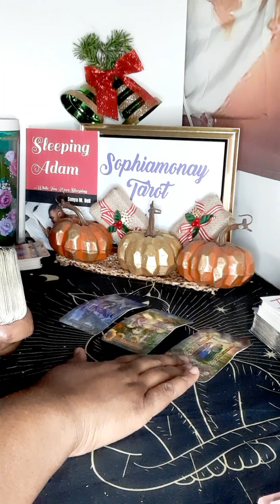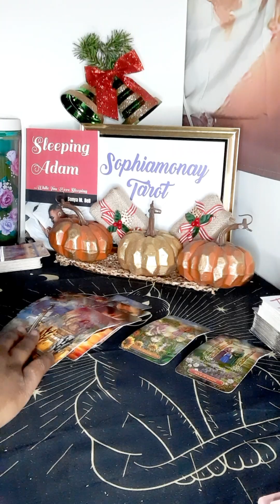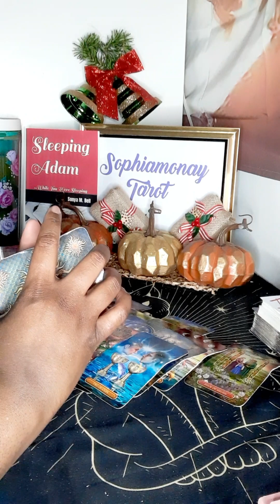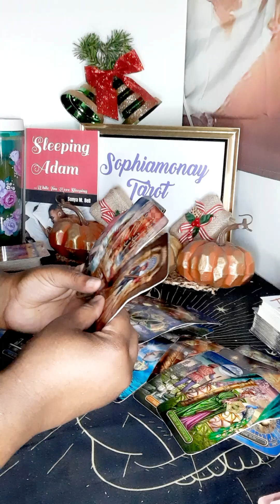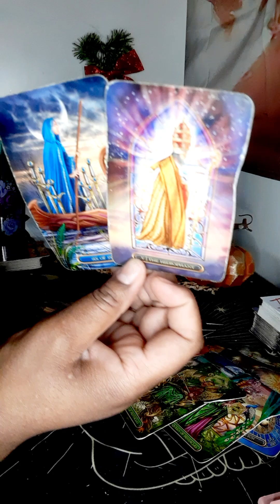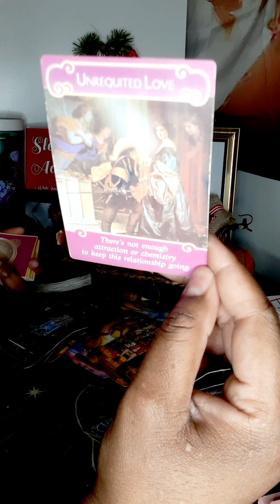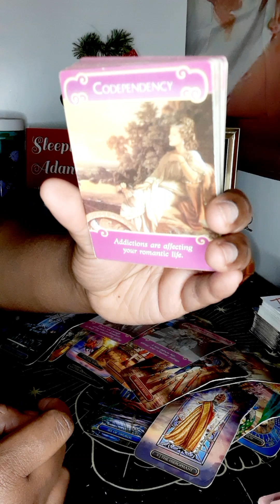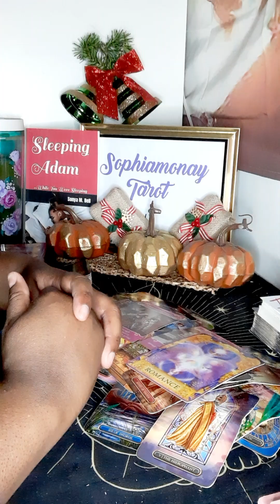TAURUS| NEW LOVE STEPS ON THE SCENE💘 BUT☝🏾AN EX REFUSES TO MOVE ON🤦🏾‍♀️